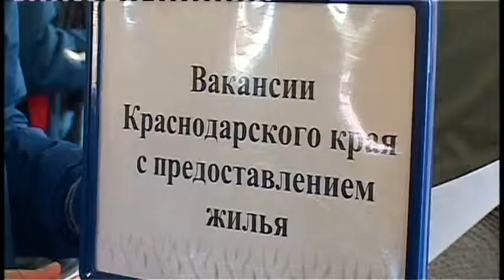Предприятия Анапы готовы предоставить вакантные места для граждан Украины